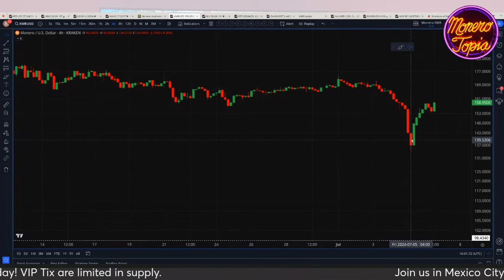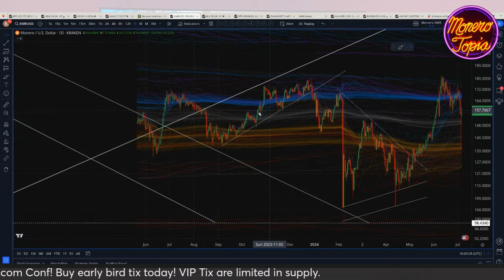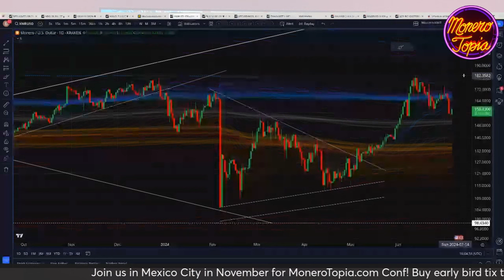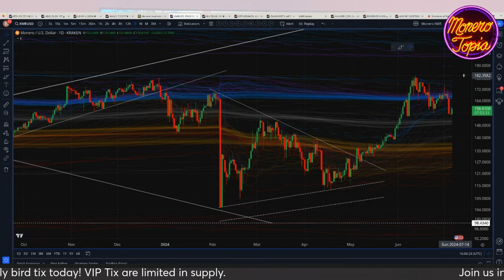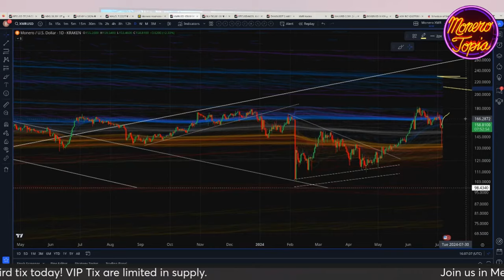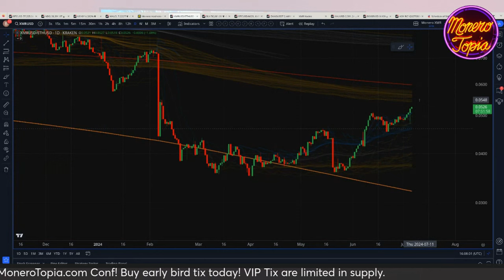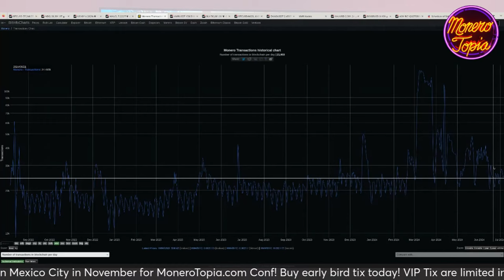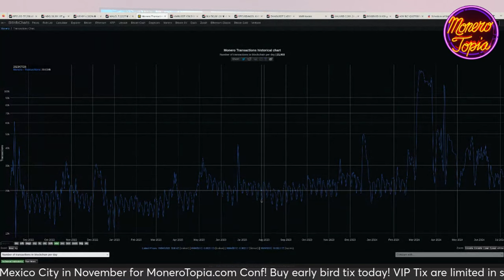XMR Flash Crash 07/06/24 (PRICE EPI 173)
XMR Flash Crash - MoneroTopia Price Report Epi 173 - Jul 06th, 2024

47e6GvjL4in5Zy5vVHMb9PQtGXQAcFvWSCQn2fuwDYZoZRk3oFjefr51WBNDGG9EjF1YDavg7pwGDFSAVWC5K42CBcLLv5U